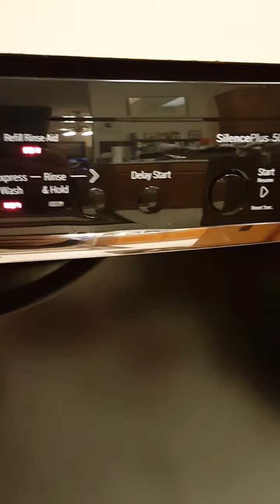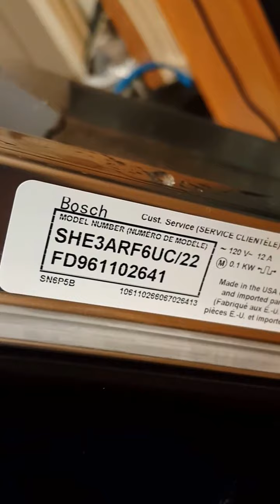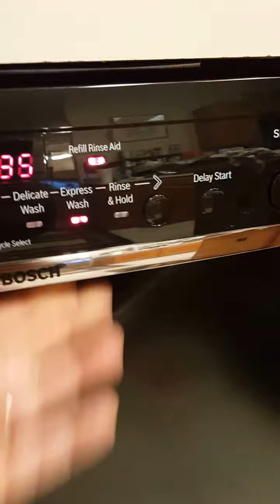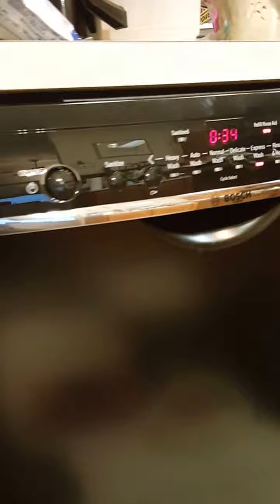👉 Checking door lock in Bosch Dishwasher 👍 Checking spinning water Bosch Dishwasher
Checking door lock in Bosch Dishwasher.
Checking spinning water Bosch Dishwasher

 Dishwasher Bosch is one of the German brands recognized in the North American market, for its technology and efficiency.

 It is an appliance with very few breakdowns and a long life.

 At Servirep Appliance Repair Texas we have enough experience repairing these kind of residential appliances and we can help you extend the useful life of your Bosch dishwasher.